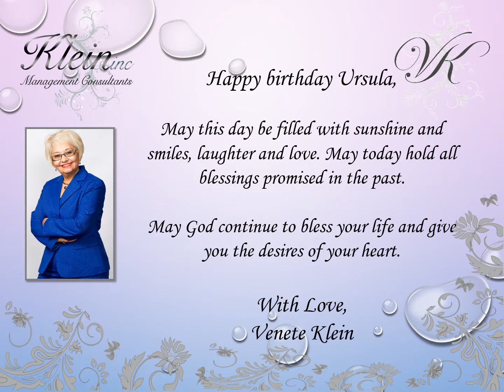Happy Birthday Ursula